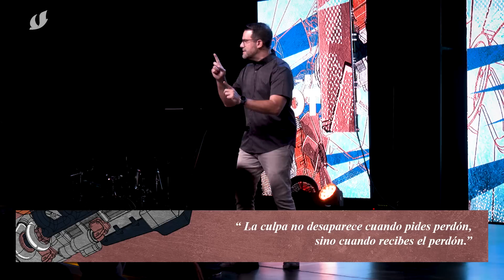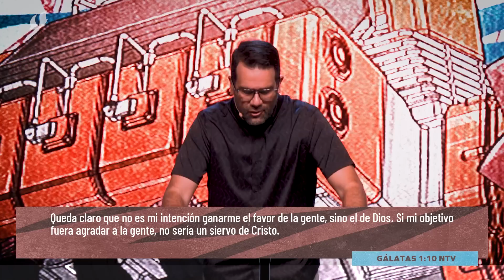DESCUBRIENDO TU PROPÓSITO_EL MOTOR - SERGIO HORNUNG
El motor es lo que mueve, empuja o impulsa a una máquina, un auto o un avión. Y hoy vamos a continuar con el segundo episodio de esta serie, el cual he titulado “El Motor” 🏍️🏁

Reunión en vivo | Somos Agua Viva, desde Lima - Perú.
Te invitamos a conectarte a nuestras transmisiones en vivo todos los domingos 12:00 p.m. (Hora de Perú).

Si deseas ser parte de nuestras reuniones presenciales te animamos a venir todos los domingos a Jr. Blas Cerdeña 2150, Cercado de Lima, a las 12:00pm.

Si deseas hacer tus donaciones podrás hacerlo en el siguiente

 🙋‍♂️ ¿Nos acompañas por primera vez? ¡Queremos conocerte!
Te invitamos a ser parte de un Grupo Conexión, escríbenos vía whatsapp a través de este